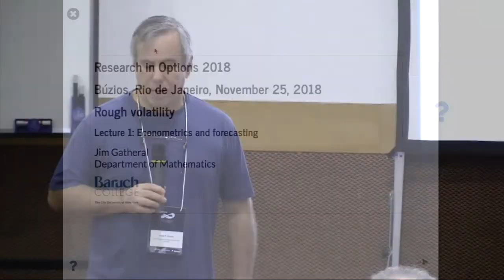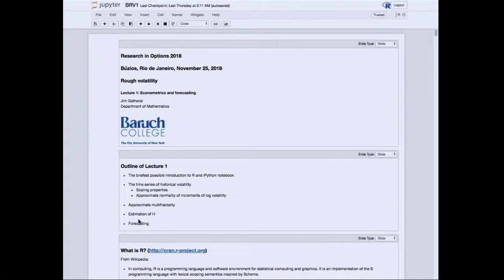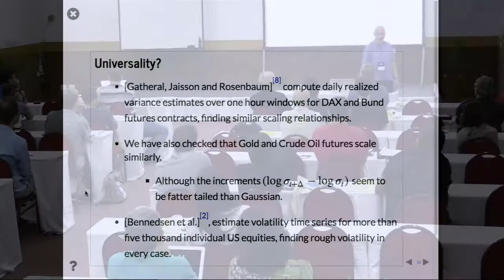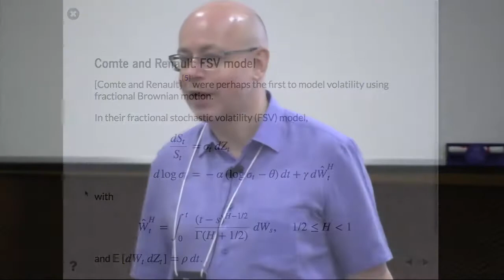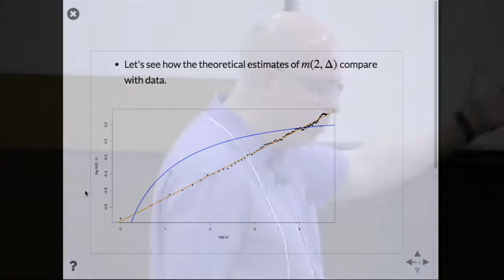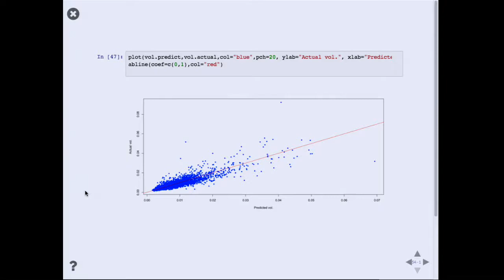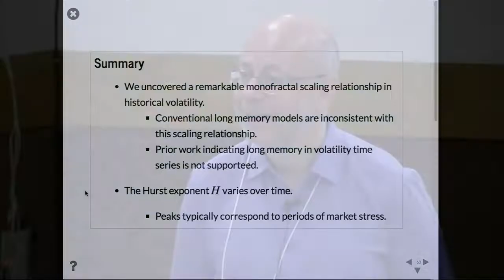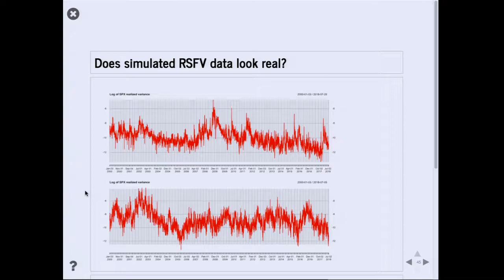Research in Options 2018 - Minicourse - Jim Gatheral - Part I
Research in Options 2018
Honoring Bruno Dupire’s 60th Birthday
Búzios, Rio de Janeiro, November 24 – 28, 2018
Speaker: Jim Gatheral (Baruch College, CUNY) - Part I

This is the thirteenth conference hosted by IMPA’s group on Math Finance on the subject. It is a follow up of the highly successful previous editions. Each one had in its attendance about 100 participants evenly spread from academia and industry. This year we will focus on different aspects of mathematical finance including (but not limited to) option pricing, fixed income, volatility trading, real options, commodities, algorithmic trading, portfolio and risk management.

We will precede the conference with two days of minicourses. The minicourses will be aimed at both practioners and students.